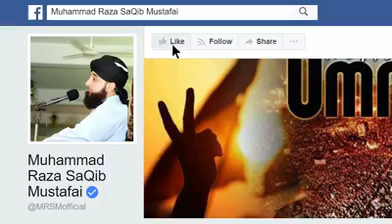Muhammad Raza Saqib Mustufai | Syed Production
Press Bell icon for my New Videos🔔
Syed Media Production👍
JazakAllah💞💞💞💞🌹🌹🌹